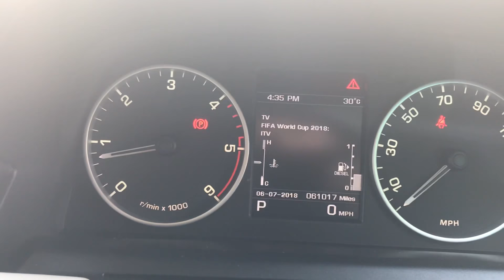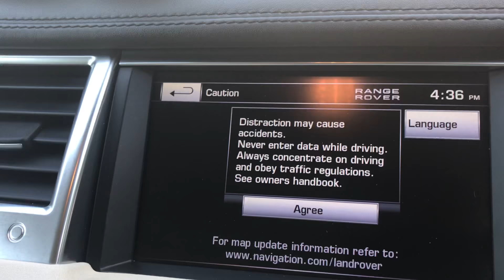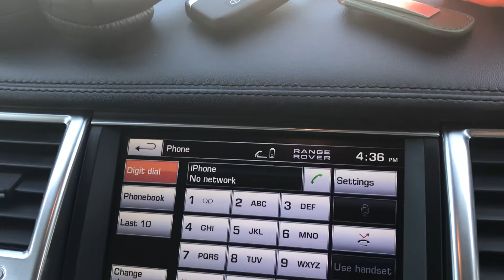Land Rover ranger rover sport hse luxury pack for sale In Colchester Essex.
TV , Electric everything, even a heated steering wheel. You will be delighted with the latest edition to our range. This Range Rover Sport comes with the luxury pack so nearly the last of its model so it has everything lucky for you, is in amazing condition and only has 61,000 miles on the clock... 3 months warranty, Next MOT due 21/11/2018, Last serviced on 26/03/2018 at 58,036 miles, Full service history, Excellent bodywork, Interior - Excellent Condition, Tyre condition Excellent, Black, If you are looking for an SUV with great capacity than you can't do better than the Range Rover Sport. It has almost double the boot space (956 Ltr) of the BMW X6 (570 Ltr), the Mercedes Benz M-Class (551 Ltr), and the Porsche Ceyenne (540 Ltr) which gives you a car with great versatility. , , According to Top Gear, The steering has a wonderful accuracy and progression; although it’s a monster vehicle, you feel confident to press on, however narrow the road. The chassis systems (torque vectoring by brakes, active anti-roll, active centre and rear diffs, adaptive damping) give the thing surprising agility and also a little throttle-adjustability. So it’s niftier than an actual Range Rover., , This is the 2012 model-year Range Rover Sport. It’s more powerful, more economical, has more forward ratios, an upgraded infotainment system and a new, powered, lightweight aluminium tailgate. the Sport is a glorious way to cover long distances effortlessly and rapidly and it works as a luxury car better than nearly any conventional saloon. The cabin feels wonderfully luxurious. The cockpit wraps around the driver, and feels more like a sports car than a high-riding SUV. There’s plenty of leather fitted and the seats have been designed for greater long-range comfort and there’s a infotainment screen and dial cluster., Extra special cars at regular prices, £22,500

1 Previous Owner, Black, full service history,, Upgrades - Closed Loop Diesel Particle Filter, Harmon/Kardon Logic 7 Surround Audio System, Steering Wheel - Heated Leather, Steering Wheel Mounted Paddle Shift, Parking Aid-Rear View Camera, 2 owners, Standard Features - Hard Disc Navigation, Text to Speech Engine - Lane and Road Name Guidance, Adaptive Cruise Control, Audio System - DAB Radio, Climate Control - Automatic with Air Filtration, Premium ICE, Digital Audio Protocol (DAP) for Voice Recognition, Phone and Audio, Front and Rear Parking Aid, Heated Front Seats, 20in 5 Spoke Alloy Wheel - Style 6, 5in TFT Driver Information Centre, Bluetooth Telephone Connectivity, Electric Driver and Passenger Adjustment Including Squab Recline, Cushion, Cushion Height and Tilt ( 8/8 Way), Memory Function with 3 Settings for Drivers Seat, Four Electric Windows with one Touch Drivers and Passengers Opening, Harman Kardon System, in Dash CD Player, DVD Audio Formats Supported, Hard Disc Drive (HDD) Music Server, Dual Tuner in Level 3, iPod and Video Streaming by USB, Audio Streaming by Bluetooth, 2x USB Sockets in Console Stowage, Heated Front Windscreen, Hill Descent Control (HDC) with Gradient Release Control, Metallic Paint, Perimetric/Volumetric Alarm (Includes Battery Back Up Sounder with Tilt Sensor), Premium Leather with Perforations, Contrast Stitch, Rain Sensing Windscreen Wipers, Seats - Leather/Alcantara. 5 seats, Making Car Buying a Joy., 22,500